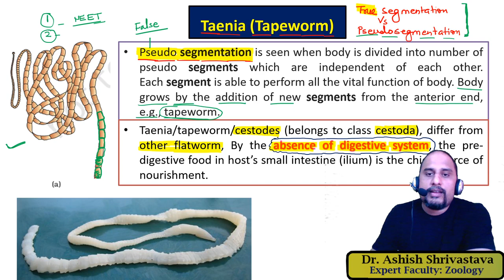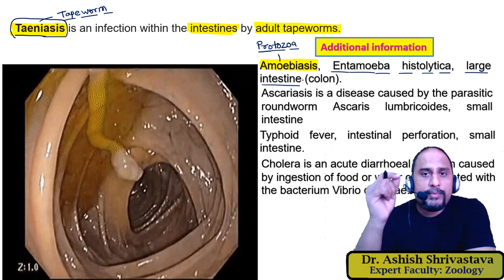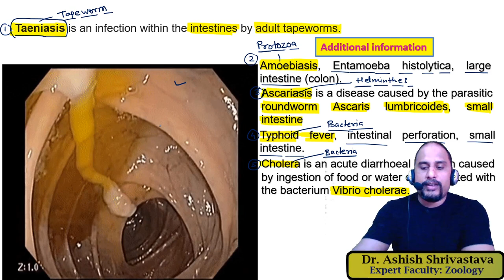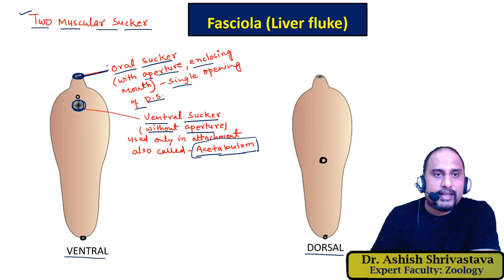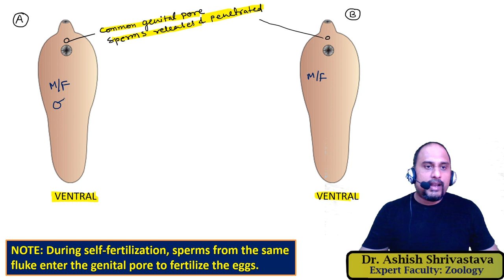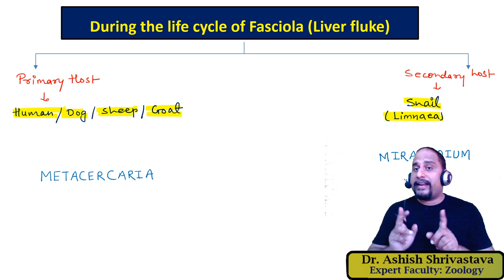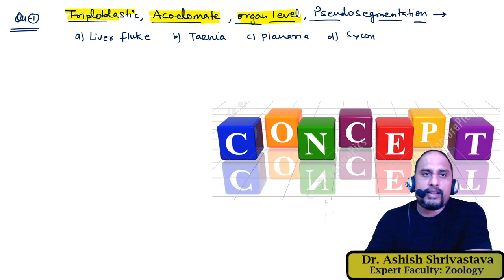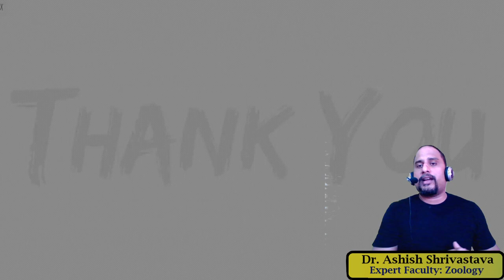PLATYHELMINTHES PART TWO | ANIMAL KINGDOM | NEET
In this video we will discuss about the example of phylum PLATYHELMINTHES such as Liver Fluke (Liver flukes infect the liver, gallbladder, and bile duct in humans), Taenia (Taenia is a genus of tapeworms, Taeniasis in humans is a parasitic infection caused by the tapeworm) and Planaria (also called Dugesia, it is  free-living flatworms)

Taenia_(Tapeworm)
Fasciola_(Liver fluke)
Dugesia_(Planaria)